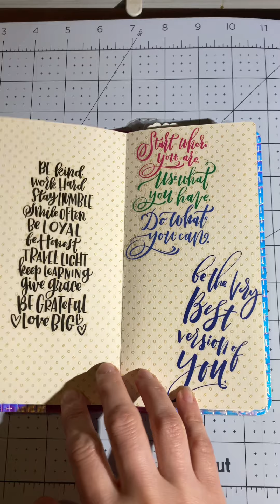Using a Hobo Weeks Mega as a yearly/monthly/daily Health/Food/Fitness log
I’ve decided to try this YouTube thing again. I use planners and journals practically for what works for me. I am doing this to share ways of how I do things that work for me. You may do things differently, and that is fine, but please be kind 😊 It is informative for people to know that you can use planners and planner covers for things other than what they were intended and make them work for you. Have fun with your pens and paper and switch things up when you need to!